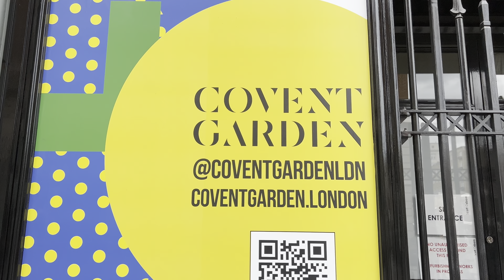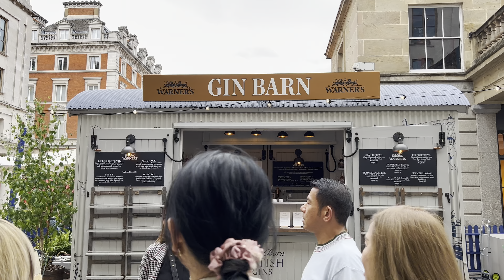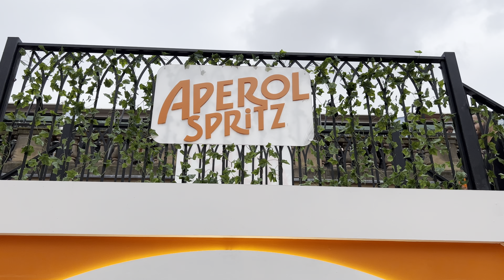Central London Summer Walking Tour, From SOHO Streets to Covent Garden, London Entertainment Centre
It's Summer in London. !
Helloo everyone, we are in Central London. Walking from Soho London to Covent Garden one of the most visited and busiest Central London Dinning and Entertainment  Streets in West End!

[ 👉 Walking TimeStamps ]
00:00  - - Intro
04:46  - - Berwick Street, West End
07:54  - - Peter Street, Soho
08:46  - - Wardour Street Soho
10:29  - - Old Compton Street Soho
13:55  - - Moor Street Soho
14:49  - - Cambridge Circus
16:45  - - Romilly Street Soho
18:22  - - Dean Street
19:00  - - Old Compton Street
20:27  - - Winnett Street
21:02  - - Rupert Street
22:35  - - Shaftesbury Avenue
25:51  - - Picaddilly Circus
29:52  - - Coventry Street
32:38  - - Swiss Court
33:41  - - Leicester Square
35:34  - - Cranbourn Street
36:19  - - Charing Cross Road, Leicester Square Statioin
38:03  - - St. Martins Court
39:27  - - New Row, Covent Garden
41:52  - - Covent Garden

Copyright@LondonTouristChannel